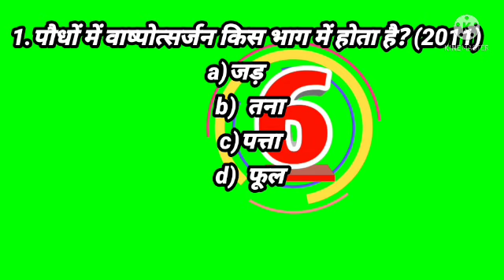1. पौधों में वाष्पोत्सर्जन किस भाग में होता है? (2011) Question bank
1. पौधों में वाष्पोत्सर्जन किस भाग में होता है? (2011)
a) जड़
b) तना
c) पत्ता
d) फूल